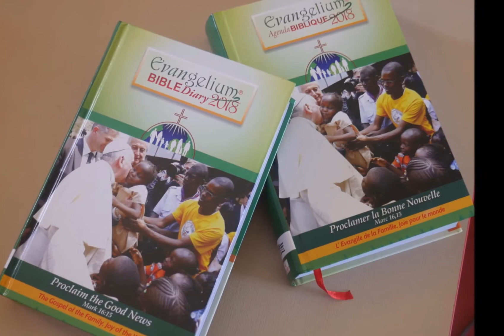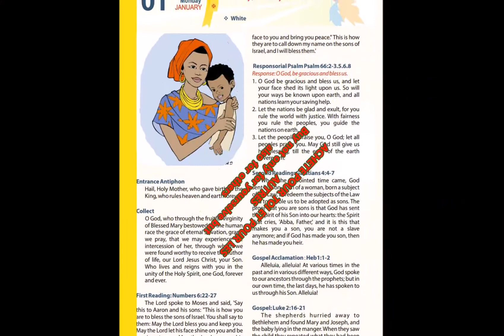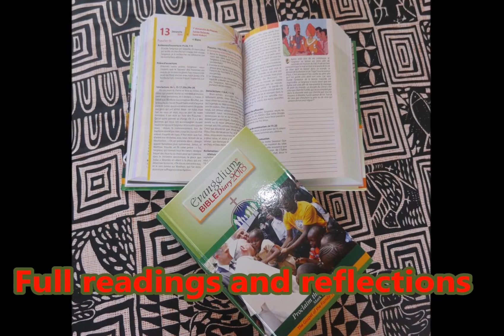Evangelium 2018 Bible Diary - Agenda Biblique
Evangelium Agenda Biblique
Evangelium Bible Diary